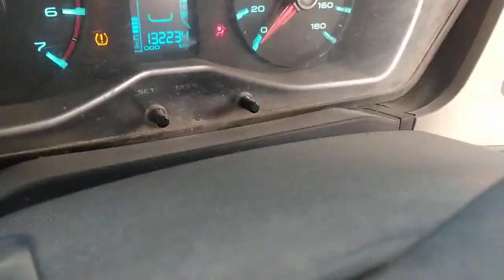Mahindra Scorpio chassis number location